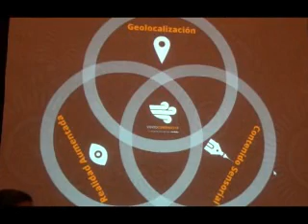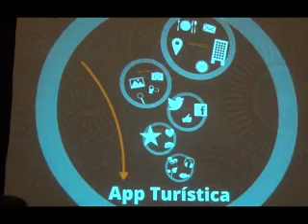DANIEL LOPEZ NUEVA APLICACION PARA CUMBRECITA